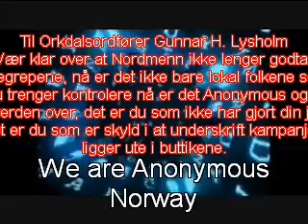ORDFØRER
TIL DEN KORRUPTE ORDFØREREN I ORKDAL